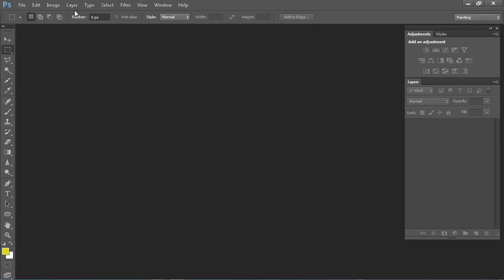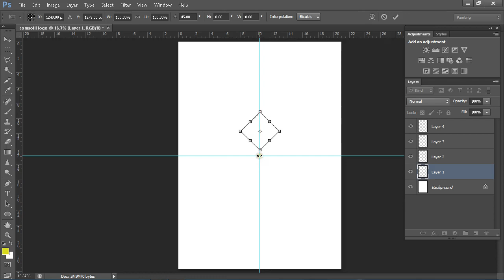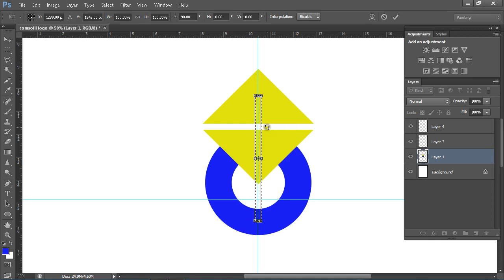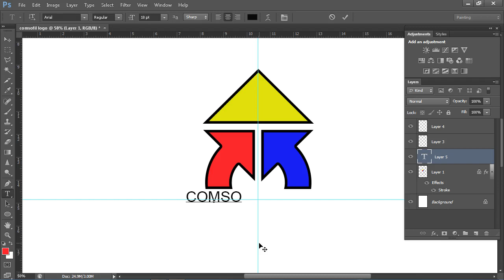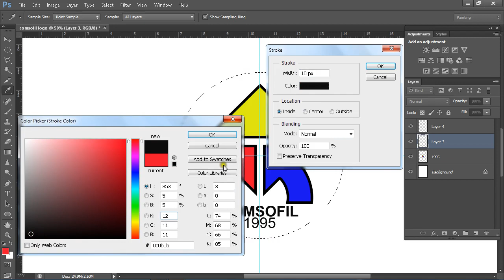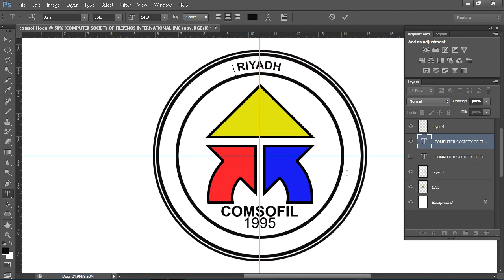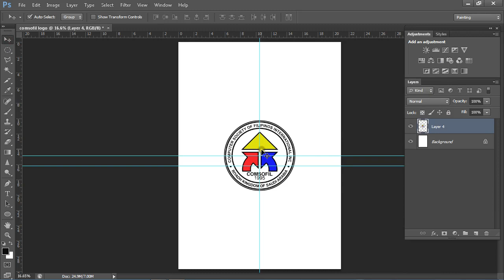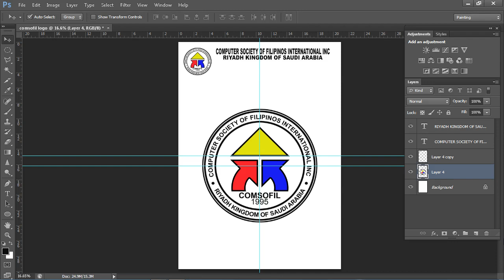How to create Comsofil Logo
Learn Basic Photoshop